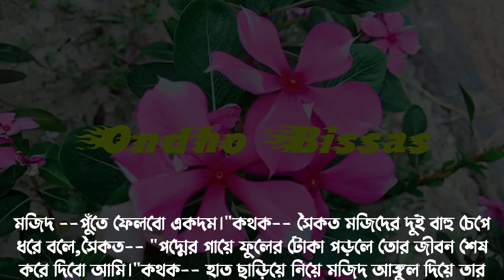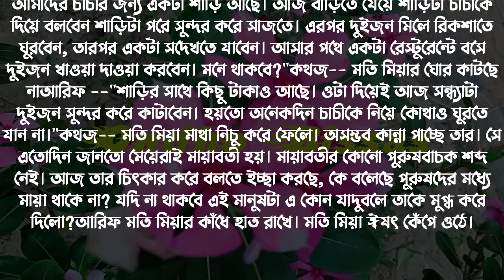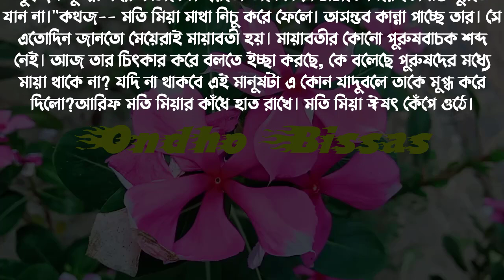গ্রামের অবহেলিত শিক্ষিকা যখন বিজনেসম্যানের বউ/পর্ব-17/Premer Golpo/Ashik & Sonalika /Ondho Bissas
Writer: মিথিলা জামান নিভা

✔• Admin: Shamim

✔• Script Editor: Shamim (me)

✔• Thumbnail Edit : Shamim (me)

✔• Voice:
✔•আশিক
✔•সোনালিকা
✔•কুহু
✔• শামীম
✔•নুসরাত
✔•গুনগুন
✔•তিশা
✔•আরোহি
✔•জাকির
✔•আফছানা
✔•অনু
✔•ইকবাল
✔•সবুজ
✔•সেকেন্ডু
✔•নেহা
✔•প্রতাশা
✔•তন্নি